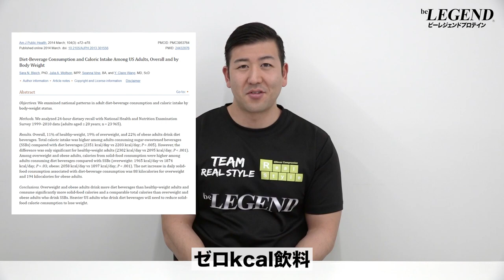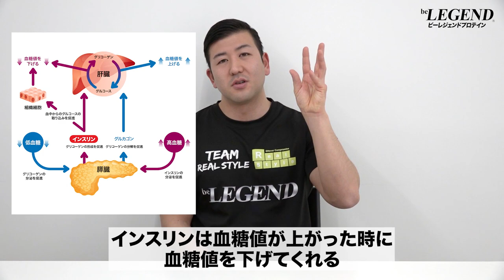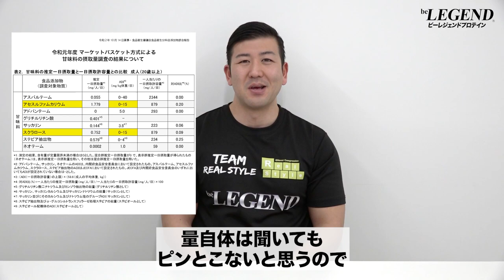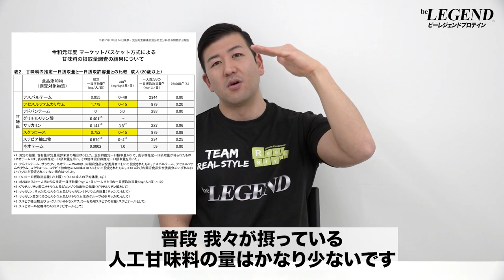人工甘味料を摂ると太るのか？ | ボディビルチャンピオンが解説【ビーレジェンド プロテイン】【ビーレジェンド プロテイン】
「人工甘味料を使ったゼロカロリーの食品や飲み物を摂ると太りやすくなる…」という話を聞いたことがある方も多いのではないでしょう？
今回は「人工甘味料を摂ると太るのか？」について解説します
■米国成人のダイエット飲料の消費量とカロリー摂取量（全体および体重別
■ショ糖加糖飲料は肝臓、筋肉、内臓脂肪デポの脂肪蓄積を増加させる：6ヶ月間の無作為化介入試験
■令和元年度 マーケットバスケット方式による 甘味料の摂取量調査の結果について
00:00 オープニング
00:19 人工甘味料を摂ると太るのか？
04:31 人工甘味料を摂るとインスリンが分泌されて太るのか？
10:09 人工甘味料を摂ると健康のリスクがあるのか？
15:00 まとめ